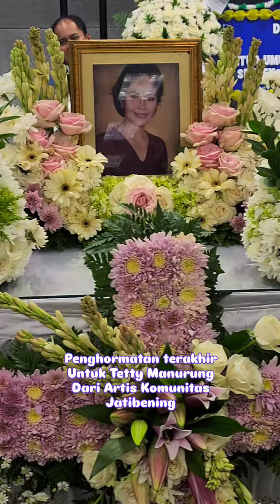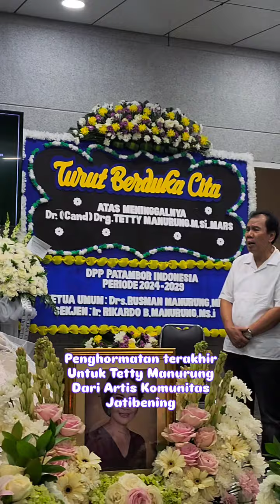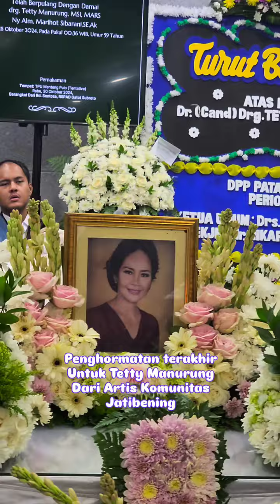Rest In Peace ✝️ - Dr.(Cand).Drg.Tetty Manurung, MSi, MARS